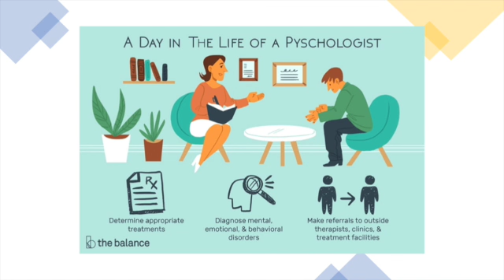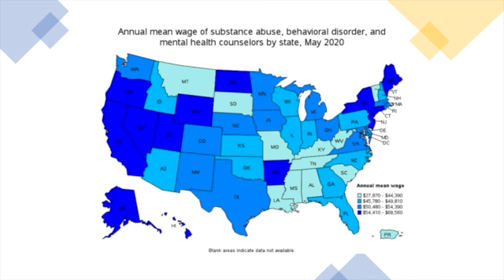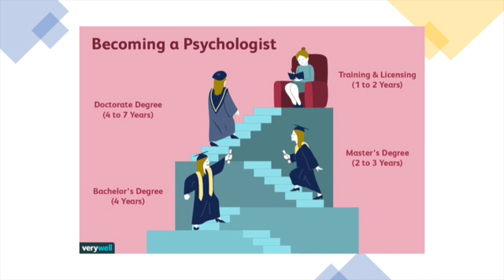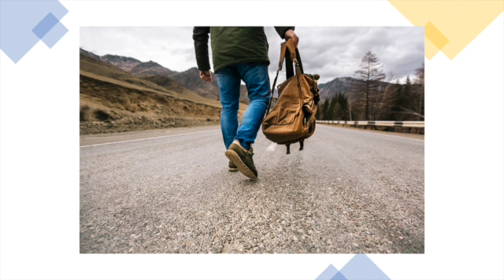PechaKucha Movie Harris SD 480p